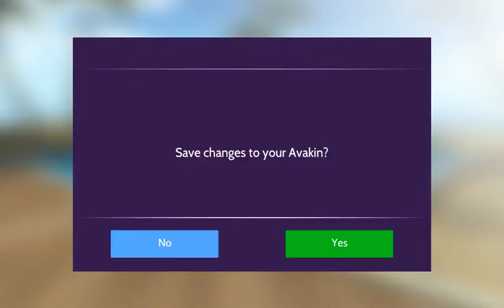Avakin Life BLØØDŶSPÁDÉ -My DieHard Fan Outfit for Females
Want To Be My DieHard Fan! Ladies this vid is Definitely for you!

My DieHard Fans Clothing List(females):

(Delirious Squid)Biker Gang Leather Vest-399 Avacoins

(Secrets)Secrets Leather Trousers-226 Avacoins

(Delirious Squid)Female Flip-Up Fitted Cap-149 Avacoins

(Delirious Squid)Raven Buckle Boots-299 Avacoins

(Cosmos)The Mime Artist Facepaint By Rimsha

Add me on Avakin Life:BLØØDŶSPÁDÉ

Add me on IMVU:xXSPADEXx